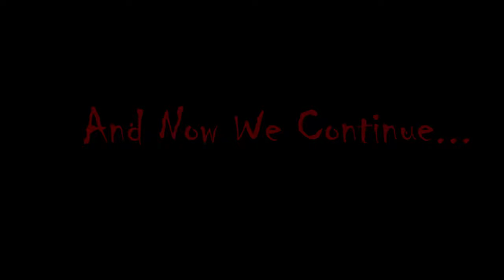Wick: Part 2: IS THAT LOUISE BELCHER?!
Here's another episode of Wick!! Very cool and spooky game! hope you enjoy!

MORE WICK!